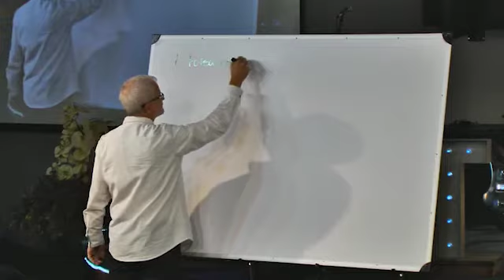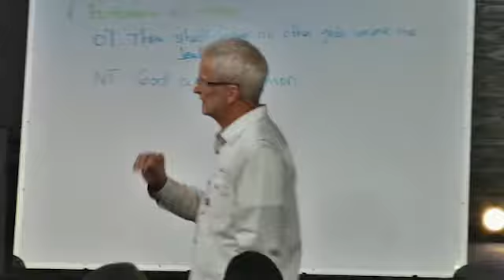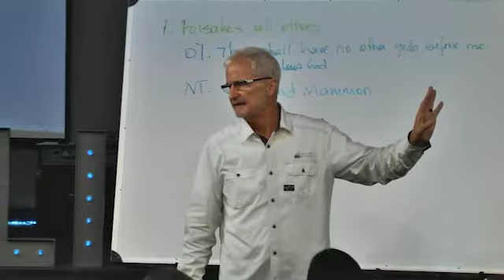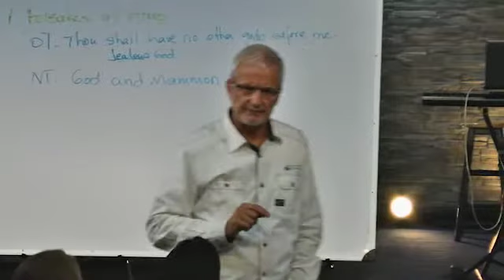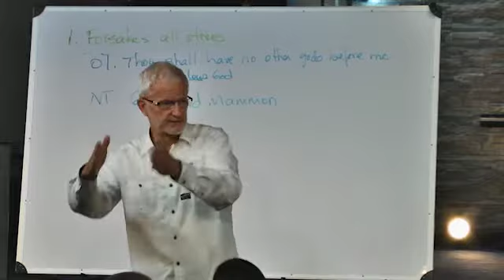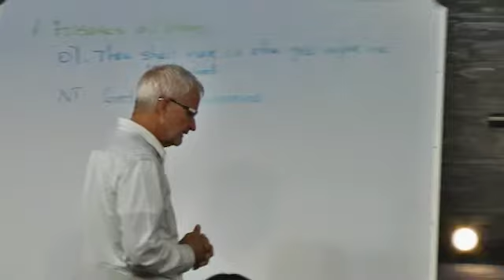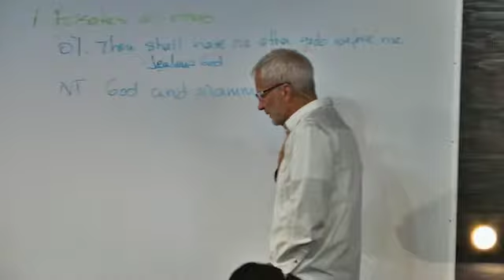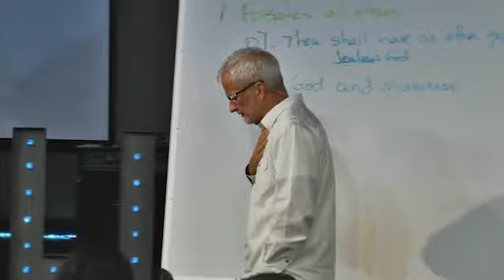Understanding The Covenant - Pastor Iain MacDonald - October 10, 2018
Pastor Iain teaches a foundational message on understanding what covenant and its connection to accessing the blessing of Abraham.